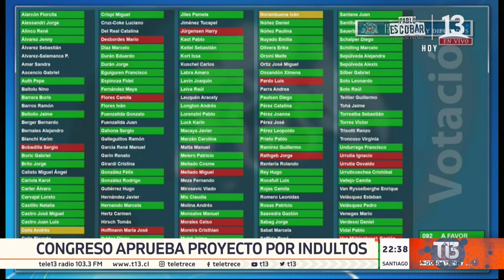Congreso aprueba proyectos de indultos en cárceles pero es frenado por TC